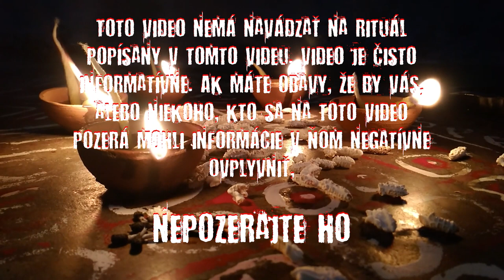Latum Alterum | Pozvanie druhej strany na návštevu | Paranormálne hry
Toto video je čisto informatívnej povahy a nemá nabádať na skúšanie tejto a podobných hier. Naopak striktne nedoporučujem zahrávať si so silami, ktorými nerozumieme.

Latum Alterum , možeme to preložiť z latinčiny voľne ako  Na druhej strane. Rituálov na vyvolávanie duchov je veľa, avšak tento krátky a zabudnutý som našiel len nedávno. Je pre vás zaujímavý ?